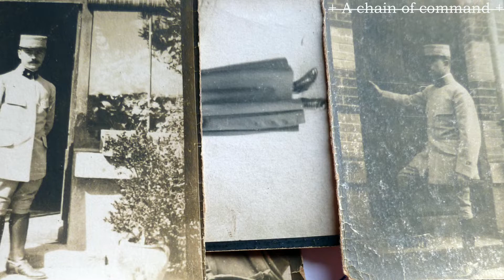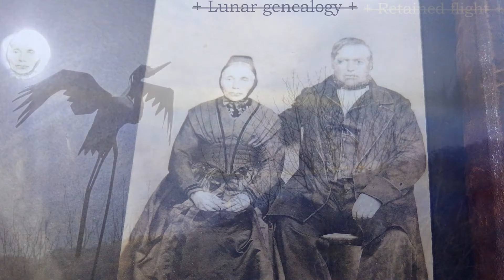Without Touching Ground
Poem in panoramic images that takes you from Brighton to Charleroi, on River Sambre with a music of Geogy Parascan